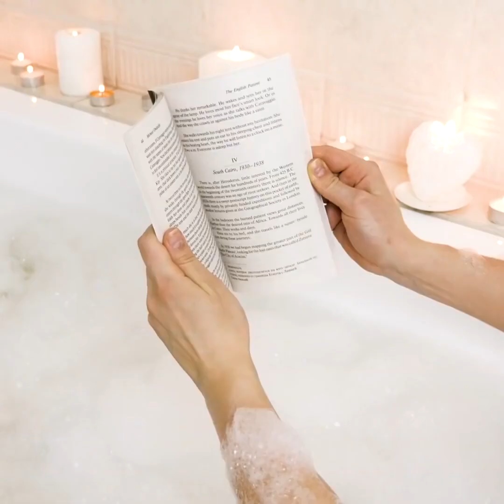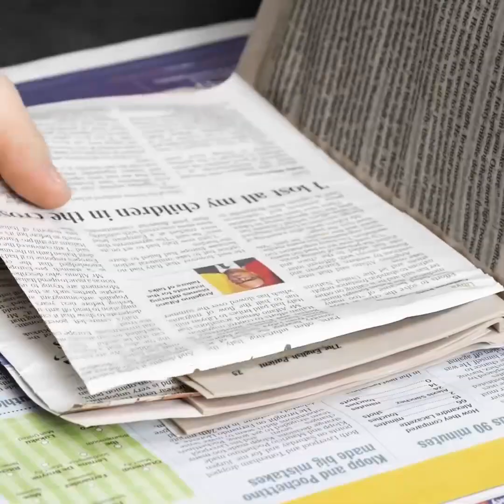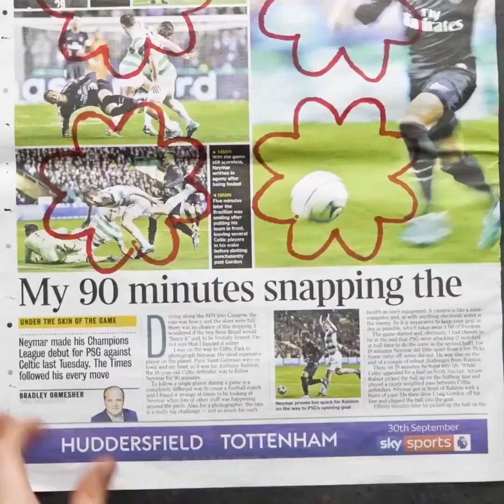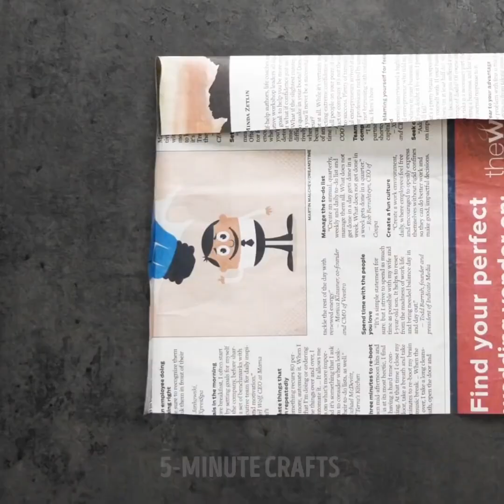20 TÄGLICHE TRICKS, DIE DEIN LEBEN EINFACHER MACHEN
GROSSARTIGE IDEEN FÜR ALLE

Es gibt so viele fantastische Basteleien auf dieser Welt! Wir wählen nur die besten Tutorials für Kinder und sammeln diese für dich. Alle unsere Lifehacks sind sehr einfach und du brauchst keine teure Ausstattung, um sie nachzumachen. Beginnen wir damit, unseren Alltag mit unseren verrückten Lifehacks zu verbessern.

Für unsere Bastel-Tricks brauchst du nicht viel Geld. Alles kann kostengünstig ausgeführt werden – du brauchst nur deine Fantasie und ein paar scheinbar unnütze Materialien - alte Plastikflaschen und Kartons.

Jeder liebt leckeres Essen! Wenn du nicht nur ein herzhafter Esser, sondern auch ein guter und aufstrebender Koch bist, dann haben wir viele coole Ideen für dich! Leckere Snacks, leichte Knabbereien oder ganze Gerichte, wie Kuchen und Aufläufe - wir machen es dir leichter! Lerne mit uns zu kochen, denn es ist eine sehr nützliche Fähigkeit!

In unseren Videos gibt es viele Ideen und Tricks für die Bildung von Kindern. Das spielerische Lernen ist der beste Weg, um neues Wissen zu erwerben. Lerne, spiele und entwickle neue Fähigkeiten mit uns!

Nutze unsere Ideen für besondere Anlässe ocer im Alltag und schreib uns dein Feedback in die Kommentare.

TIMESTAMPS:

0:28 - Zeichnen im Kreis
2:01 - Tricks mit Zeitungen
4:53 - Eierschalen-Trick
8:24 - Mal-Tipps